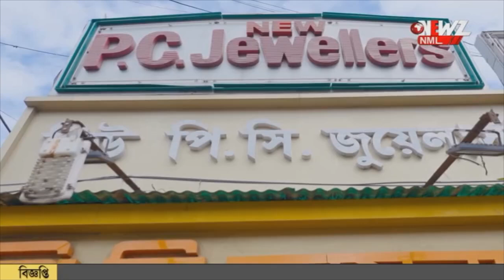টি-টোয়েন্টি জয়ের পর অবসর ঘোষণা করলেন রোহিত শর্মা।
টি-টোয়েন্টি জয়ের পর অবসর ঘোষণা করলেন রোহিত শর্মা। তার বিদায়ে, আনন্দের মাঝেও বিষাদের সুর ভারতীয়দের মনে।